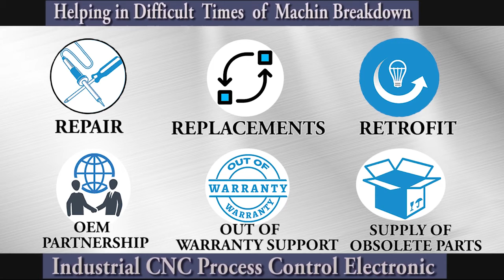SIEMENS 6ES5928 3UA12 PLC Repairs @Advanced Micro Services Pvt.Ltd,Bangalore,India